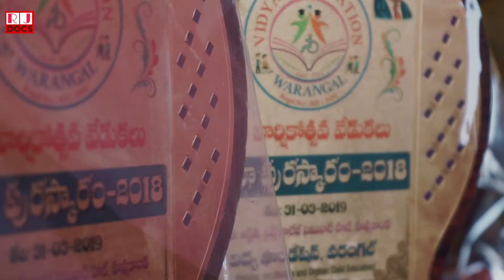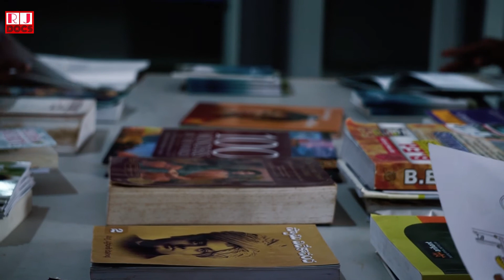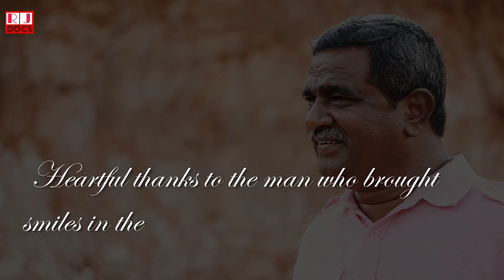MAA ILLU PRAJADHARANA ASHRAMAM | GADE INNAIAH | RJ DOCS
MAA ILLU was a home for orphans ( SOCIALY CHALLENGED PEOPLE ) & Needy,
Founded by GADE_INNAIAH ex.Naxalite.

here the video link of

Address :-
Near Takshasila Jr college, Prajadarana Ashramam, Zaffargadh, Telangana 506316.